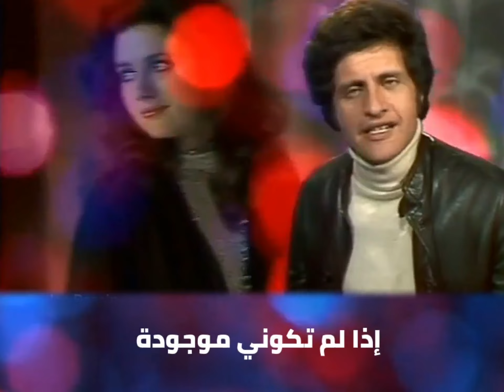اغاني اجنبية - مترجمة 💗 حب ورومانسية Joe Dassin [Et Si Tu N'existais Pas]